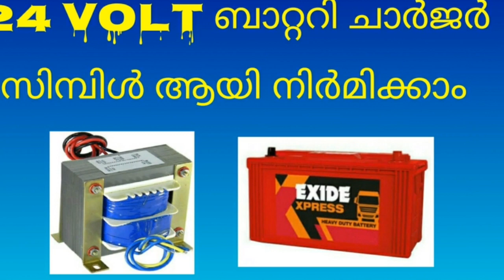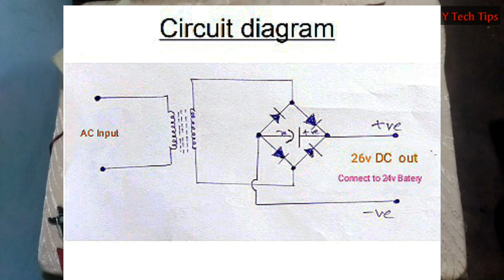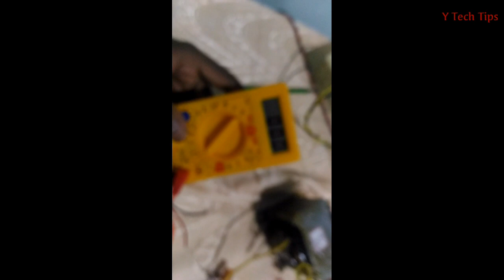24 volt battery നമുക്ക് തന്നെ എളുപ്പത്തിൽ നിർമിക്കാം(How To Build A 24 Volt Battery Charger)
വളരെ എളുപ്പത്തിൽ നമുക്ക് എങ്ങനെ ഒരു ചാർജർ നിർമിക്കാം എന്നുള്ളതാണ് ഞാൻ ഈ വിഡിയോയിലൂടെ കാണിക്കുന്നത്

*ഈ വീഡിയോയിൽ കാണിക്കുന്നത് 5 ആംപിയർ ഉള്ള ട്രാൻസ്ഫോമർ ആണ്,  ആംപിയർ എത്രയാണെങ്കിലും result same ആയിരിക്കും

വീഡിയോയെ പറ്റിയുള്ള അഭിപ്രായങ്ങളോ, സംശയങ്ങളോ  comment ആയിട്ട് രേഖപെടുത്തിക്കോളൂ

(എന്നെ support ചെയ്യുന്ന എല്ലാവർക്കും എന്റെ ഹൃദയം നിറഞ്ഞ നന്ദി ഉണ്ട്👍  ഇനിയും നിങ്ങളുടെ support ഞാൻ പ്രതീക്ഷിക്കുന്നു